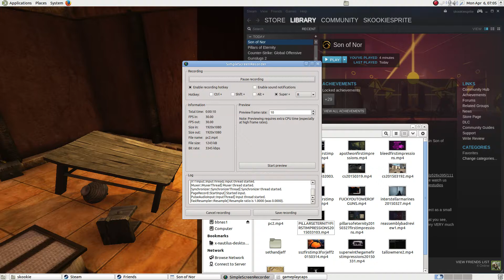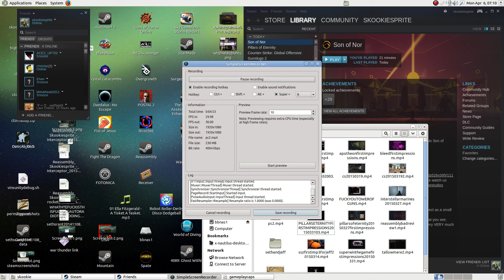Best Linux Games: Son of Nor First Impressions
An admittedly cursory and drunken discursive bit of gameplay from Son of Nor, the telkenetic-terraforming-elemental third-person kickstarter game for linux.